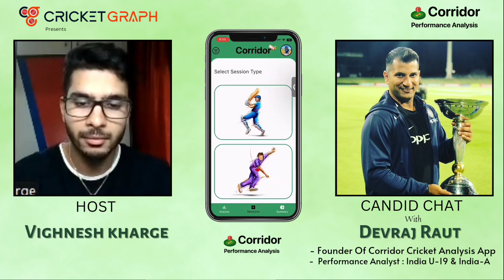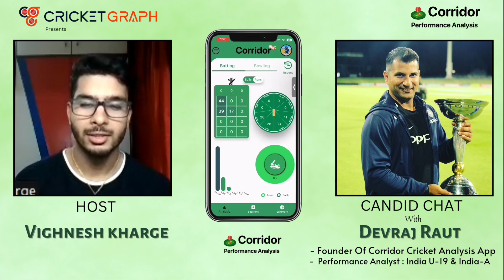Professional Analysis App For All Cricketers By Devraj Raut! Candid Chat With Cricketgraph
Devraj Raut is a well renowned performance analyst who has worked with the likes of Rahul Dravid, Prithvi Shaw, Shubhman Gill and many other established players. Having an experience of more than 12 years with India-a, India U-19 and Mumbai Ranji team, Raut has created a performance analysis app for all cricketers available on your mobile phones. The Corridor App is accessible and easy to use for players as well as coaches. In a Candid Chat with Cricketgraph Devraj Raut explains why he created an app and how to use it.